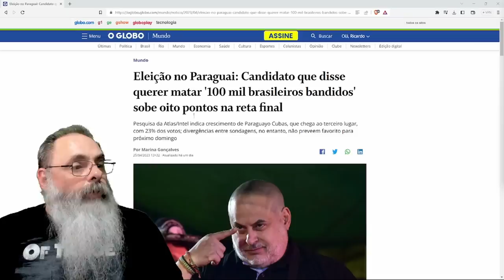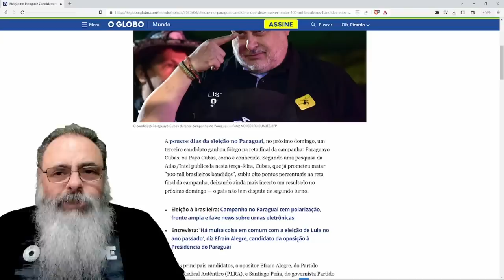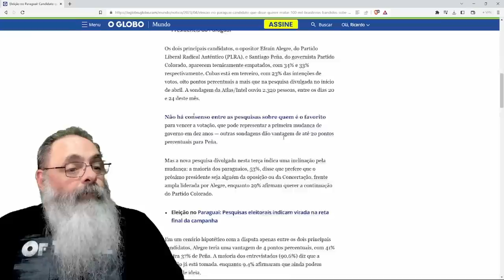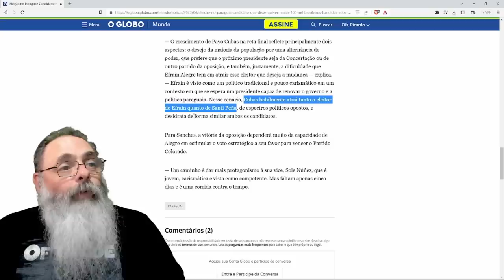CANDIDATO conhecido como "BOLSONARO PARAGUAIO" dispara 8% e CHEGA PERTO dos PRINCIPAIS CANDIDATOS